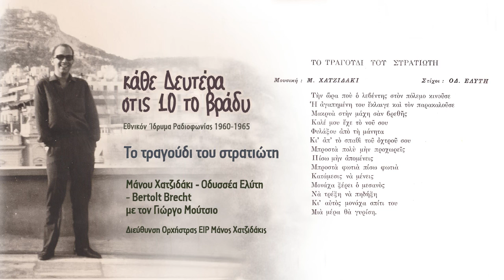Το τραγούδι του στρατιώτη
Ο Γιώργος Μούτσιος στο «Τραγούδι του στρατιώτη» από τον «Κύκλο με την κιμωλία» του Μπέρτολτ Μπρέχτ που παρουσίασε ο Κάρολος Κουν στο «Θέατρο Τέχνης» το 1957. Μουσική Μάνου Χατζιδάκι, απόδοση κειμένου Οδυσσέα Ελύτη. Αυτή η ηχογράφηση με ενορχηστρωτή και διευθυντή της ελαφράς ορχήστρας του ΕΙΡ τον Μάνο Χατζιδάκι έγινε στους ραδιοθαλάμους του Ζαππείου το 1960.